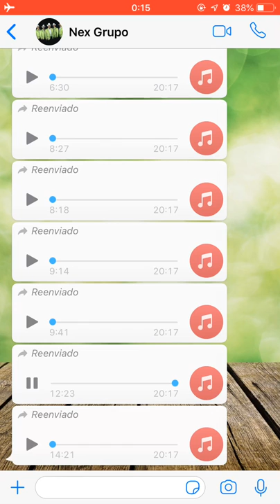Éxitos De LOS TRAILEROS DEL NORTE - ATRAILERADOS